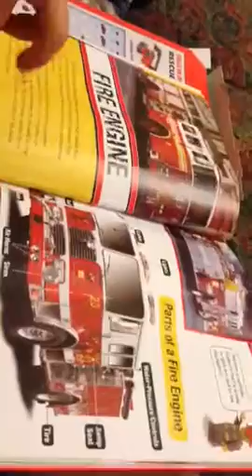Parts of the firetruck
Learning the firetruck